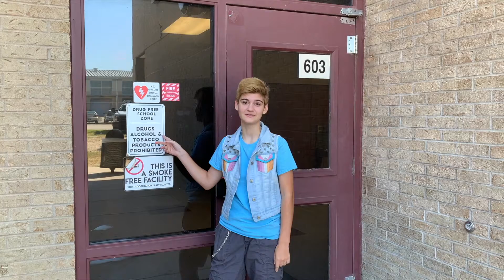RRHS Dress Code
Hey Dragons! After a year of virtual learning and going to school in your pajamas, I'm sure a lot of you have forgotten what our school's dress code is. Here's a quick video to remind y'all of what you should and shouldn't wear to school.

Special shoutout to PALS for helping us create this video!!